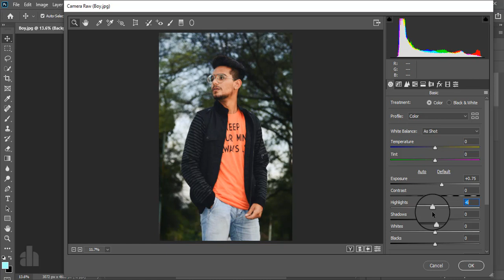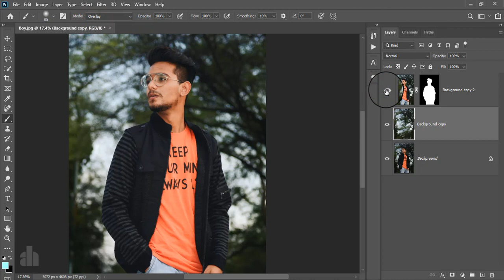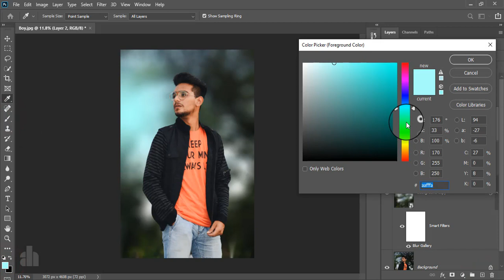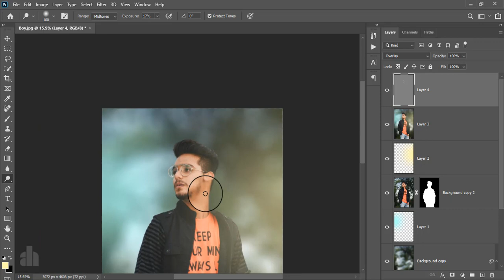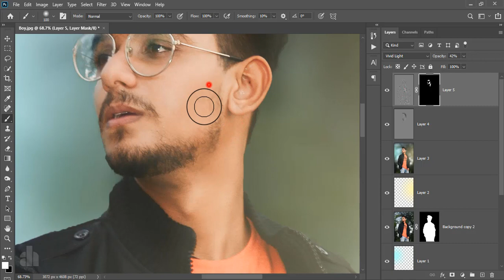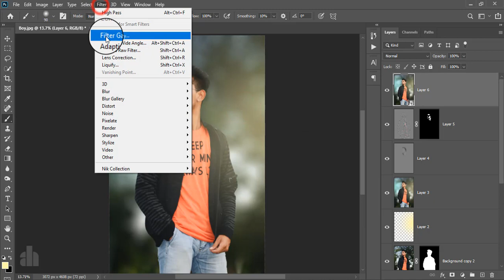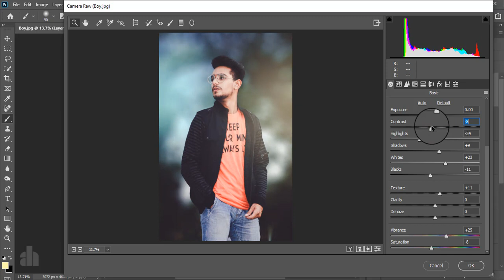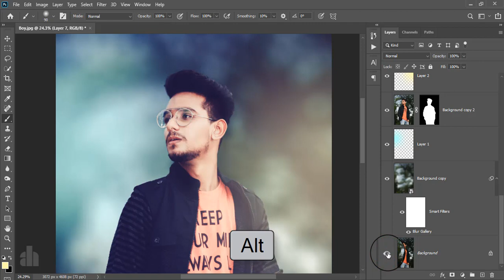Special Outdoor Portrait Edit (Boy) - Photoshop Tutorial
Hello Viewers,
Here I will show Special Outdoor Portrait Edit (Boy) - Photoshop Tutorial.

Skype: rakibhafiz
Follow me on